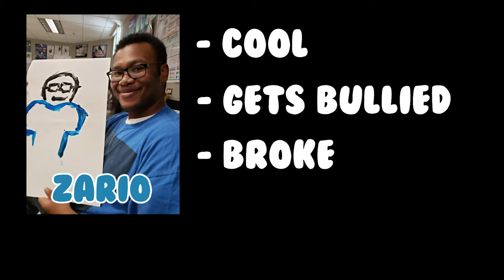My Thoughts on the Boys!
Hey guys, hope you enjoyed the video, this was me on my thoughts with the boys. Took me a while to actually finish this video as I'm busy with school but also procrastinating to finish editing!